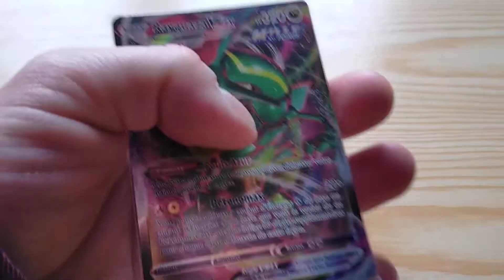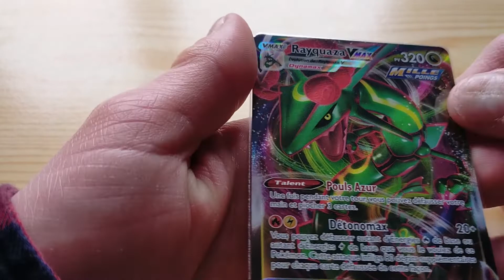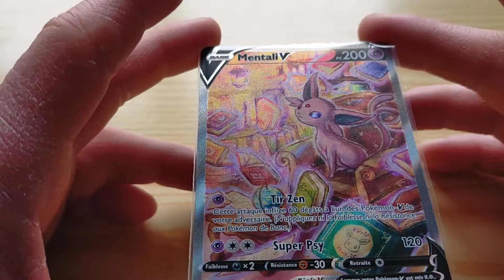INFOS , AVENIR DE LA CHAÎNE ET FUTURS PROJETS EN TÊTE !!!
Annoncée dans la vidéo précédente, le futur de la chaîne sera évoquée dans cette discussion inédite et j'espère que vous prendrez 15 minutes de votre temps pour la regarder et l'écouter jusqu'au bout. N'oubliez pas les Pouces Bleus, de commenter cette vidéo ou de la partager avant de partir. On se retrouve le 1 Février avec la première ouverture de l'année. Prenez soins de vous. A la semaine prochaine les Collectionneurs !!!